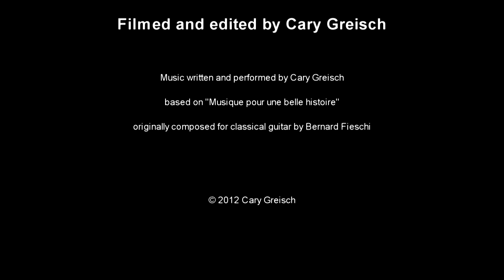Miseler Impressiounen - Impressions mosellanes - Moselbilder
A 4 minutes clip about the river Mosel (Moselle) on the german-luxembourgish border, filmed and edited by Cary Greisch. Also features music written and performed by Cary Greisch, based on "Musique pour une belle histoire", originally composed for classical guitar by Bernard Fieschi.